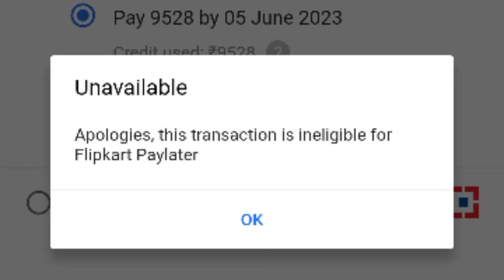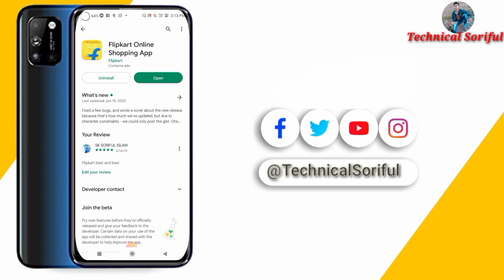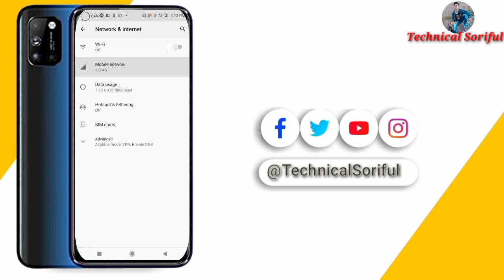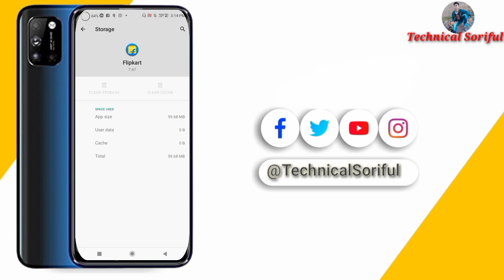Unavailable Apologies This Transaction is ineligible for flipkart Paylater Error Fix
**ANTI-PIRACY WARNING **